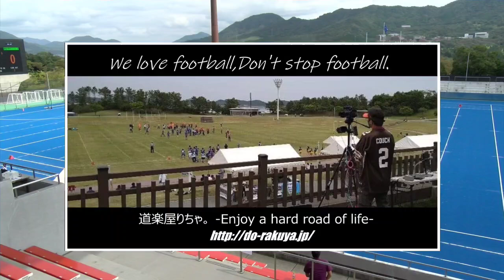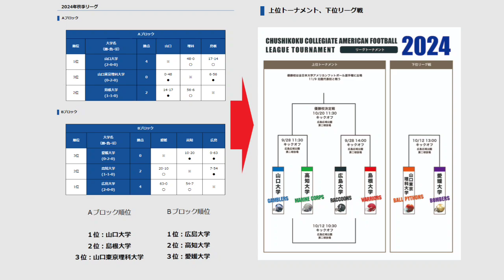[Full]20240928 山口大学GAMBLERS×高知大学MarineCorps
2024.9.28(Sat) 中四国学生アメリカンフットボール2次トーナメント at 広島広域公園第二球技場
山口大学GAMBLERS(Aブロック1位)×高知大学MarineCorps(Bブロック2位)

山口大学GAMBLERS

№ Pos. 名前 Class 出身 経験競技
0 WR/DB 安藤　大輔 1 川西緑台 硬式野球
1 WR/DB 酒井　琢真 1 福岡中央 バレーボール
7 RB/DB 山根　凛太 2 福岡 ラグビー
10 QB/LB 木下　颯人 3 池田 アメフト
11 RB/DB 木山　大綺 1 笠岡 サッカー
14 FB/QB/LB 中山　翔太 3 広島城北 硬式野球
42 WR/LB 野口　倫史 2 観音寺第一 バトミントン
44 TE/DL 山本　翔平 2 山口 バトミントン
50 OL/LB 野田　拓也 1 大分東明 None
55 OL/LB 吉岡　功斗 1 近大付広島 ソフトボール
56 OL/DL 山下　純平 1 光 バスケットボール
57 OL/DL 松木　岳人 3 今治西 剣道
59 OL/DL 古川　陣聖 1 京都共栄学園 柔道
66 OL/DL 左近　恭太 2 淳心学院 None
71 OL/DL 砂原　颯友 3 八幡 剣道
75 OL/LB 粟田　雅也 2 岡山南 バスケットボール
79 OL/DL 岩崎　俊輔 3 山口 サッカー
88 WR/DB 小山　壮太 2 向上 None
99 RB/DL 右近　元希 3 山口 ラグビー

高知大学MarineCorps

1 WR/DL 田口 4 光泉 野球
3 WR/DB 成田 1 洛北 ラグビー
4 WR/DB 原田 2 岡山操山 野球
6 RB/DB 酒井 2 島原 サッカー
11 WR/LB 谷林 2 姫路西 水泳
12 WR/DB 吉良 1 大洲 カヌー
15 WR/DB 和田 2 宇和島東 レスリング、水泳
18 QB/DB 井上 3 高知追手前 ハンドボール
20 QB/DB 山中 1 高田商業 野球
25 WR/OL/LB 堀 3 朝露 野球
31 WR/DB 山﨑 3 高知学芸 書道
36 RB/DB 野口 1 筑前 ハンドボール
46 RB/DB 堀田 1 下館第一 サッカー
51 OL/LB 菱井 1 明星 卓球
52 OL/LB 高橋 1 高知小津 None
57 OL/DL 濱崎 2 松山中央 サッカー
64 OL/DL 大村 2 姫路東 バスケットボール
66 OL/DL 小谷津 1 相馬 柔道
68 OL/LB 高尾 1 加古川北 野球
72 OL/DL 露口 2 愛媛大付属 ボート
77 OL/DL 上田 1 相生 陸上
84 QB/DB 瀬川 1 桂 サッカー
87 RB/DL 永原 2 浜松私立 野球

2024シーズン。今季もNFA日本社会人アメリカンフットボール協会承認の下、